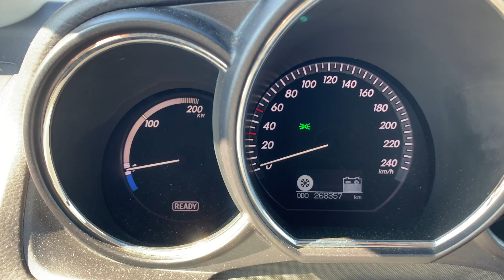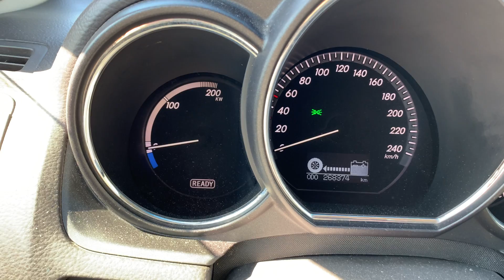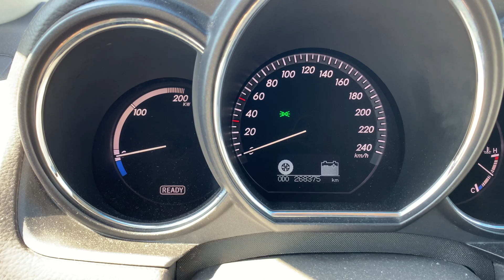Принцип работы гибрида LEXUS RX 400h - Как работает гибрид ВОЗМОЖНО ВЫ ЭТОГО НЕ ЗНАЛИ. TOYOTA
Принцип работы гибридной установки с примерами.
Как работает гибридная система, как работает рекуперация, какой расход топлива на Lexus RX400H вы узнаете из этого ролика.
Принцип работы гибридного автомобиля Lexus rx 400h, подробное видео с объяснением поведение автомобиля примерами расхода топлива показаниями скорости динамики и информация от компьютера автомобиля